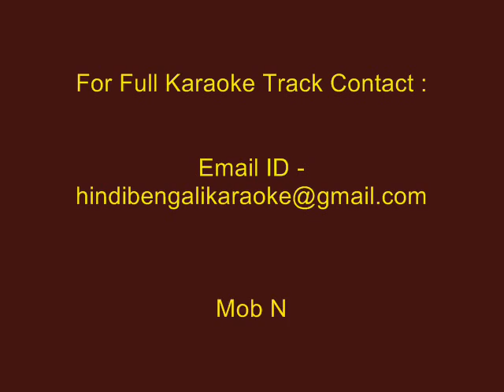Bihure Logon Modhure Logon - Karaoke - Bengali Folk Song